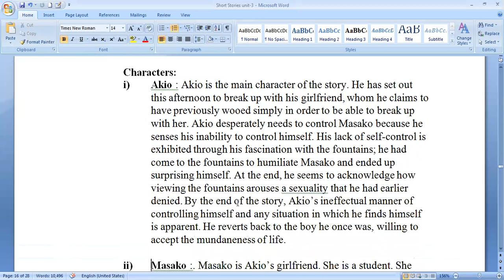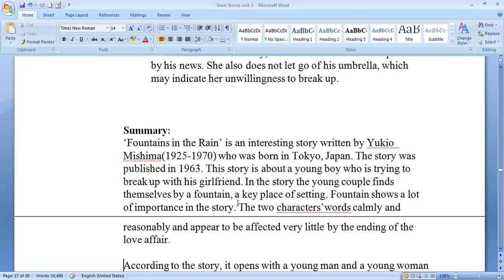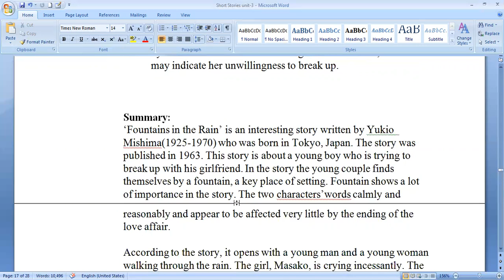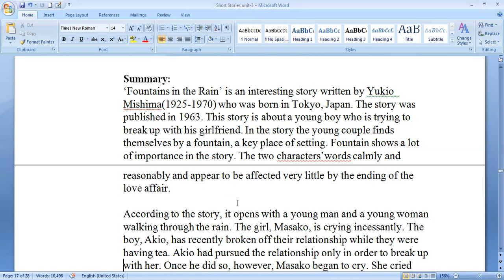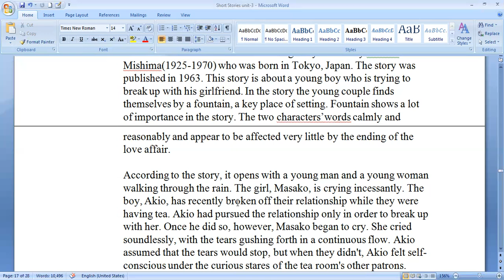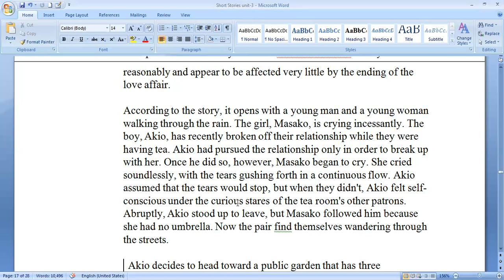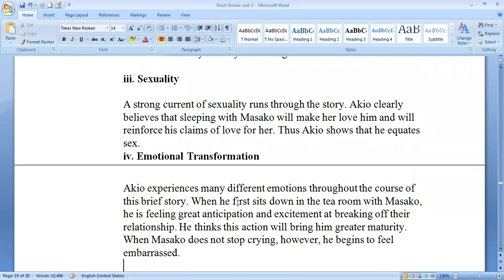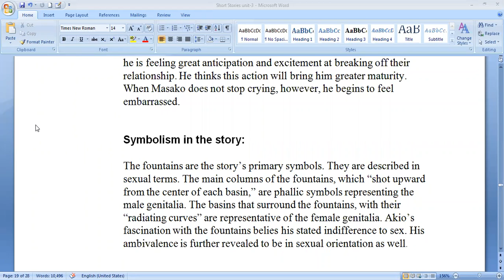BEd_Fourth_Year Fountains_in_the_Rain Yukio_Mishima Short_story Literature_for_Language_Development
Present video is beneficial for B.Ed 4th  Year Students who are majoring in English Language.The lecture is based on  Literature for Language Development .Unit-3 : Exploring Language through Literary Text:The Short story:'Fountains in the Rain' - By Yukio  Mishima(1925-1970)was born in Tokyo, Japan.It was published in 1963.